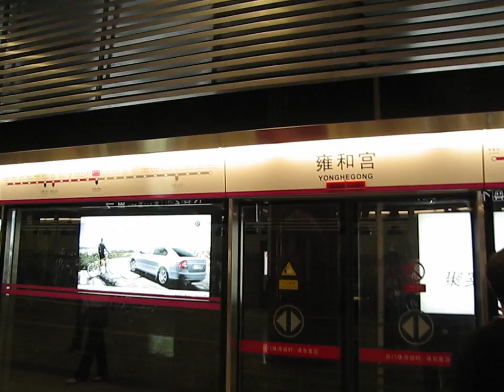My First Experience of Beijing Underground Line 5 Episode 1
On 11th October of 2007, I went to experience the newly opened Beijing Underground Line 5. This one shows I entered the Yonghegong (Yonghe Lama Temple) Station from Line 2. It was very beautiful, in contrast with the old and crowded station of Line 2.
需要中文介绍？请点击
on this website to read Chinese introduction)